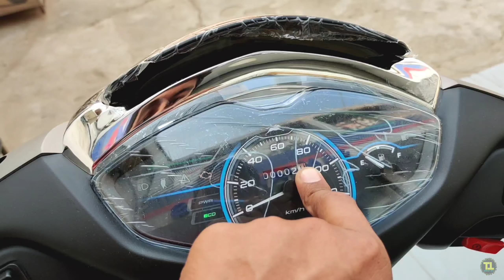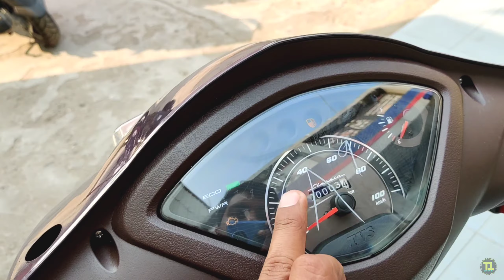New TVS Jupiter125cc and Jupiter110cc Comparison Review|TVS Jupiter 110 and 125 Comapir